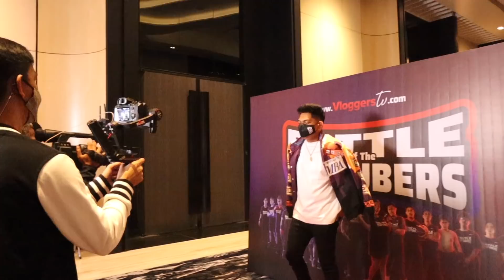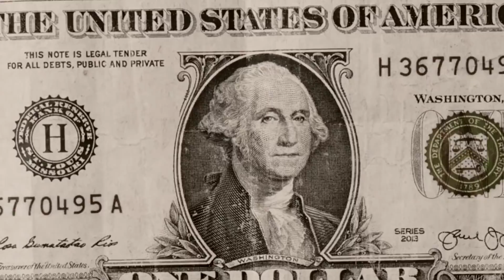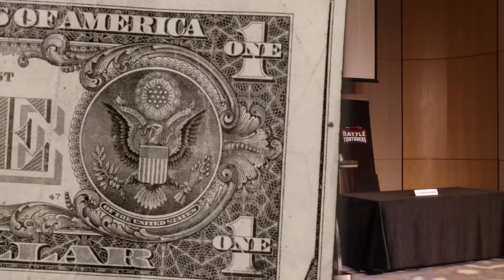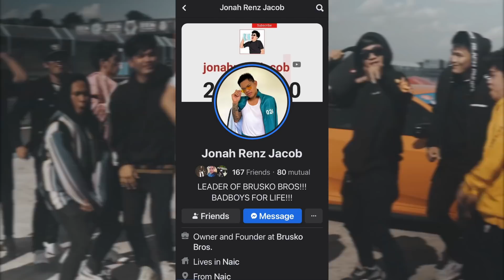SINUGOD KO SI VON!!!